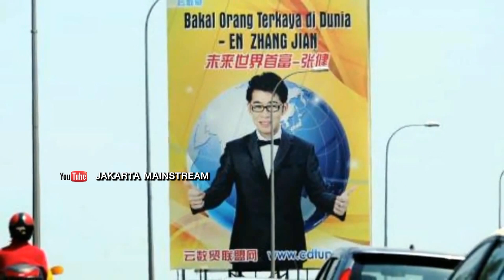สวัสดีอาเซียน ช่วง ASEAN Spices (18-06-60)